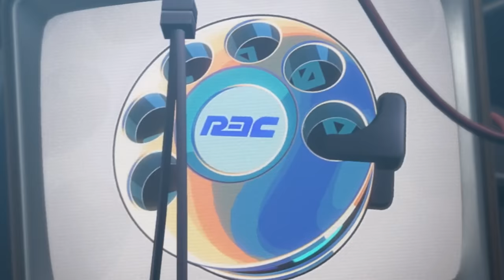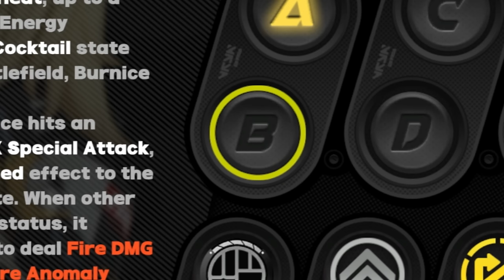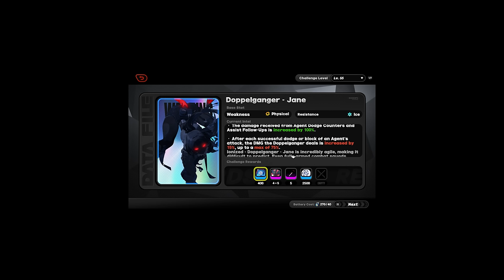Burnice is worth it... | Zenless Zone Zero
Spending EVERYTHING for Burnice...